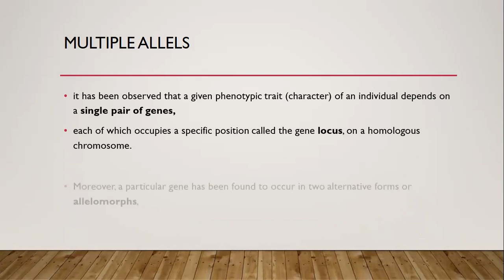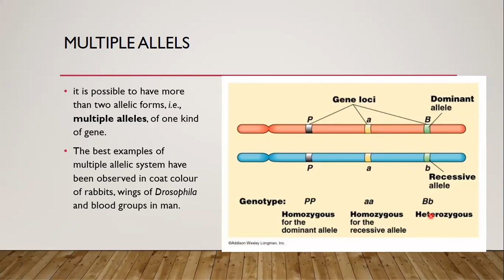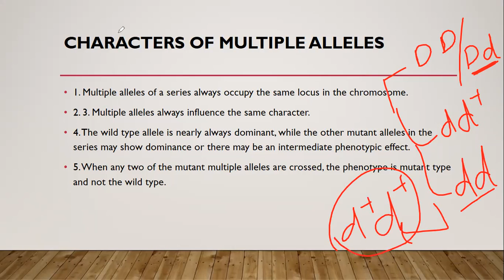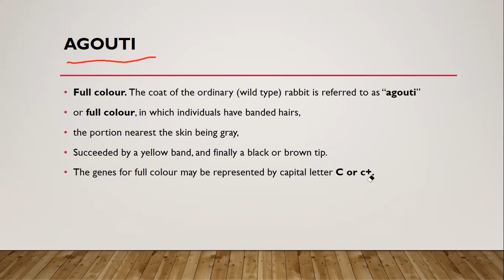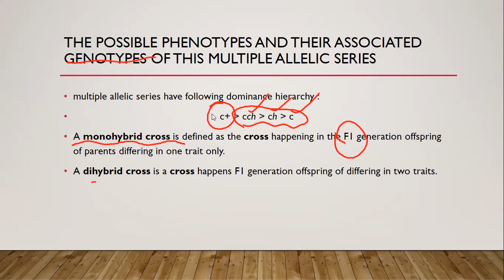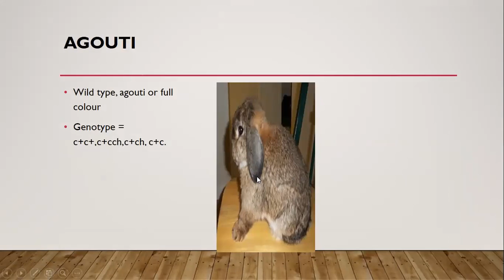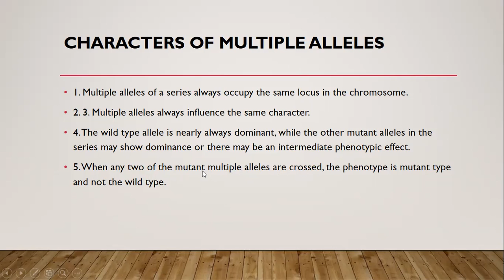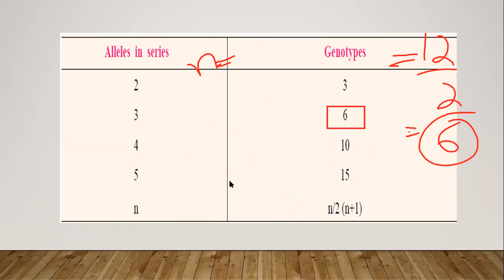Multiple allele of rabbit coat color in Urdu/hindi 2021 | Mdcat and Fsc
slies available
it is possible to have more than two allelic forms, i.e., multiple alleles, of one kind of gene.
The best examples of multiple allelic system have been observed in coat colour of rabbits, wings of Drosophila and blood groups in man
allelomorphs, monohybrid cross dihybrid cross mutant alleles
wild type